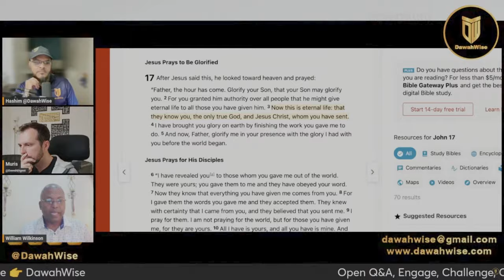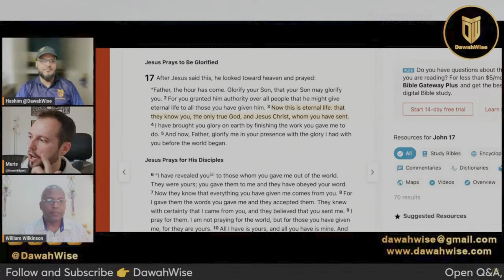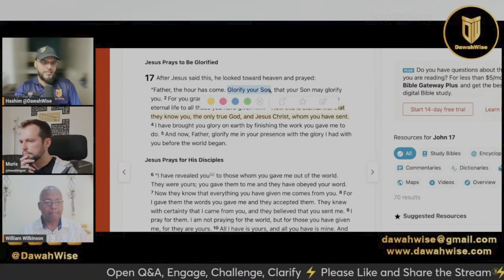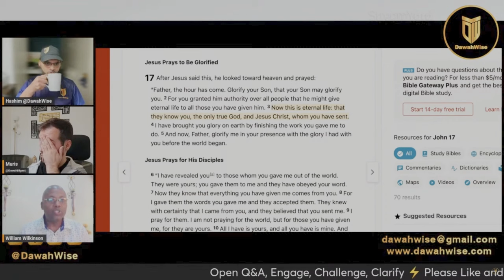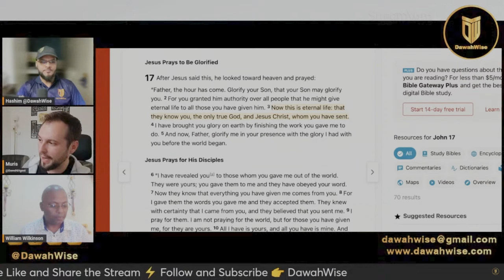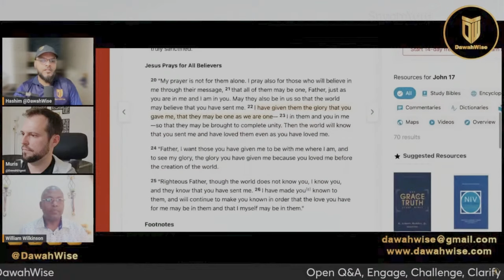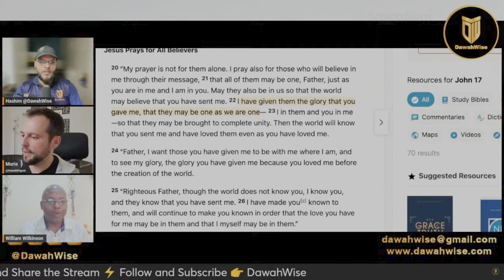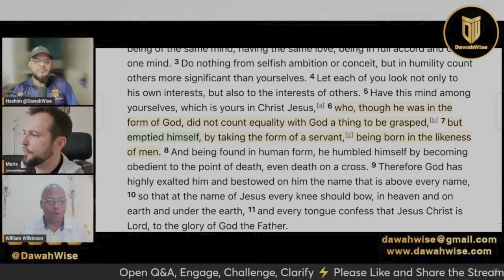Christian Pastor William Gets Caught on the Glory of Jesus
@DawahWise panel is joined by a Christian Pastor who attempts to prove the divinity of Jesus by referencing his glory. Unfortunately the pastor falls short when visiting the proof in his very own bible, specifically in the book of John.

Many Christians are trained to speak about the Glory of Jesus being the same as the Glory of God. Unfortunately for them, they do not read their own scripture with sincerity. If they would look at John 17:22, it is clear and unequivocal that the same glory that was given to Jesus was given to his disciples. If you are going to apply the standard that the father gave Jesus some divine status, then you are going to have to maintain that standard and accept that his disciples are now divine as well.